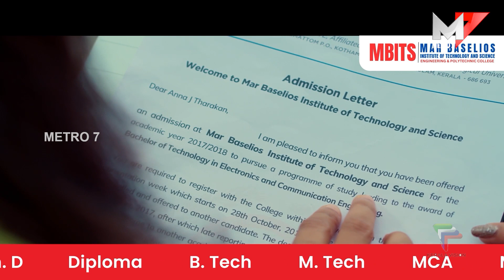ജൈന ലൈജു മുടിവളർത്തിയത് ക്യാൻസർ രോഗികൾക്കായി: vettambara